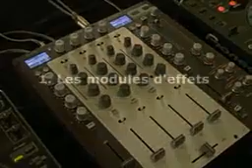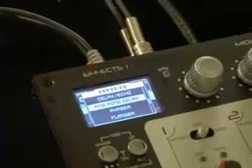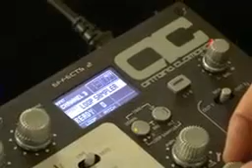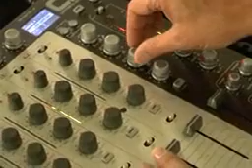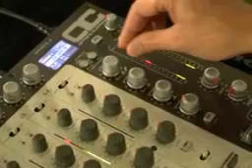ANTOINE CLAMARAN presents EVO4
Antoine presents his new mixer in collaboration with ECLER's Team : ANTOINE CLAMARAN EVO4